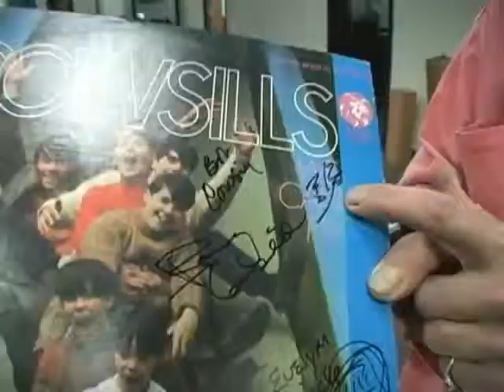The Cowsills, Barry Cowsill